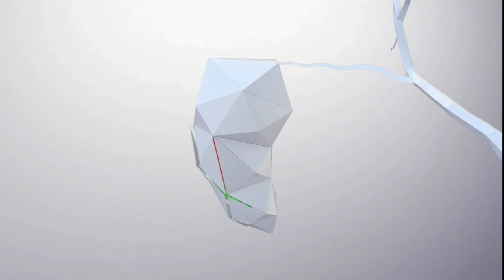MulheresDeAreia: Término do Capítulo 147 | 🟩 Início da SessãoDaTarde: Pets 2 (2019) • 16/01/24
Não deu para continuar o restante do trecho do filme porque parte da gravação corrompeu.

Lamento pelo sumiço, é que a vida anda corrida.